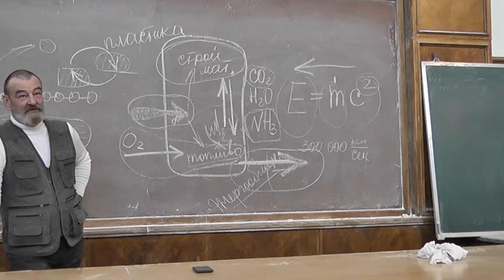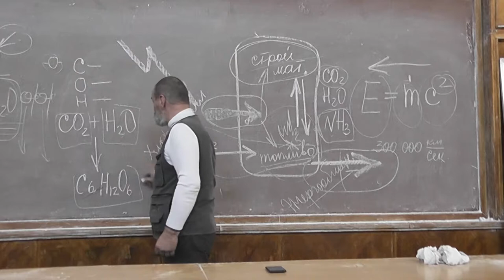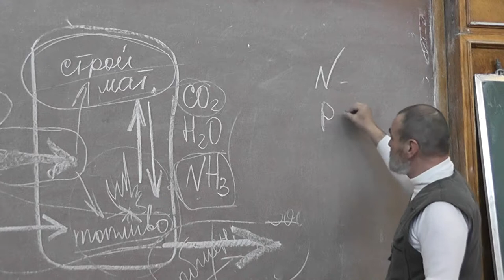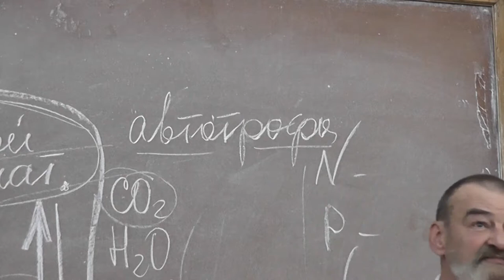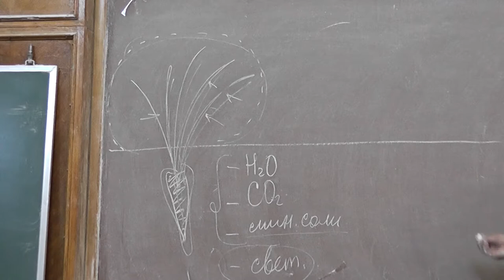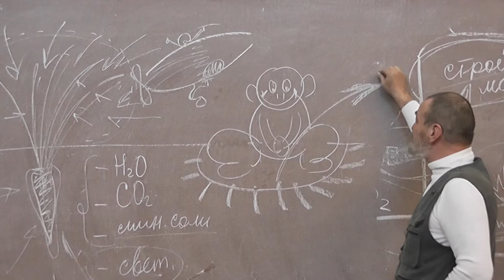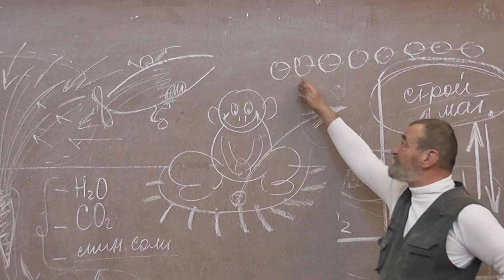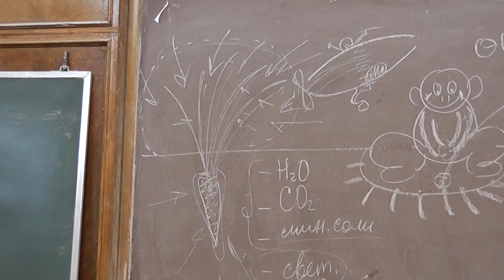2 Автотрофы и гетеротрофы